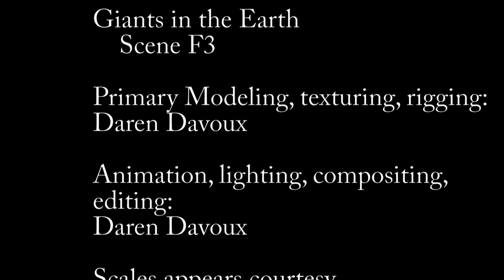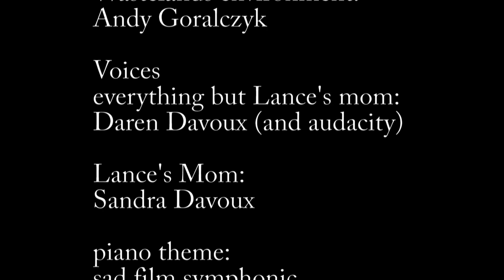Giants in the Earth (Scene F-3)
In a deserted wasteland far in the north, a battle is raging, led by a reluctant warrior, Orion.  His mother used by Draco as a lever, he is forced, with all the prisoners of Erebus, to do the unthinkable.  His, his mother's fate, now intertwines with Lance and his mothers.

Wastelands courtesy of Andy Goralcyzk via "The Creature Factory"
Models available on Blendswap.com